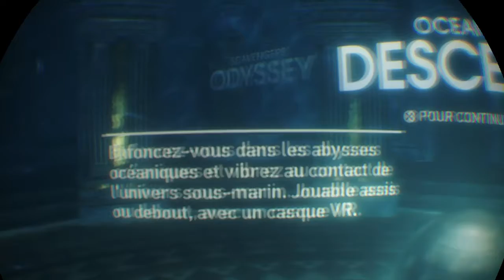VR worlds ocean descent démo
Vidéo avec le playstation vr (réalité virtuelle) sur la démo du jeu VR worlds sur console ps4 biensur

Mon ID wii u :
Gooniesgamer

Mon PSN :
goonies geek et pticretin77

Mon skype :
Goonies.gamer

gooniesgeek

goonies gamer